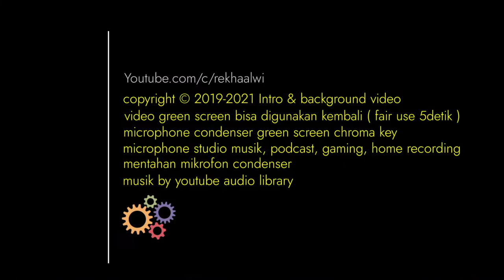microphone studio musik, gaming, home recording green screen | mentahan mikrofon condenser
@rekha Alwi

Mentahan Mike condenser
Microphone studio condenser green screen chroma key
Mike condenser